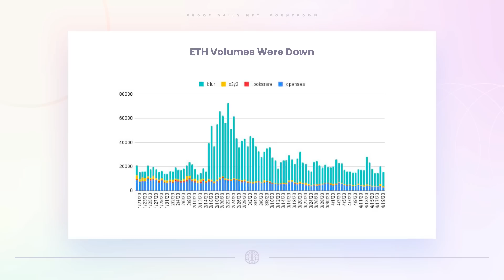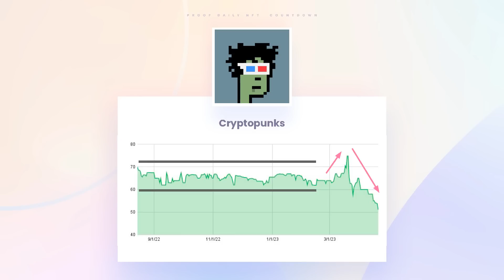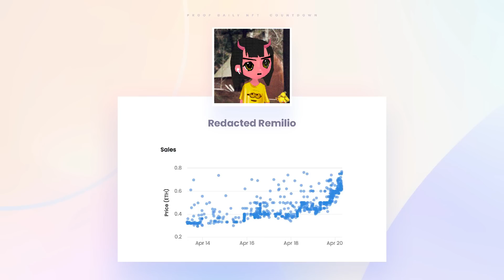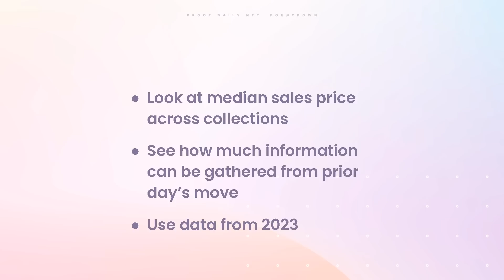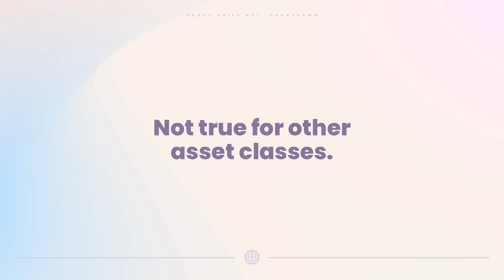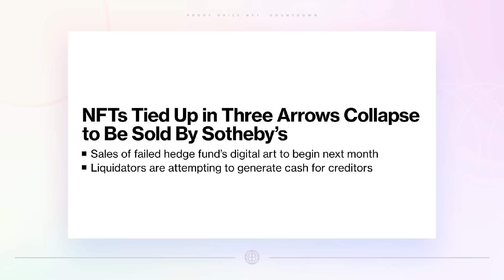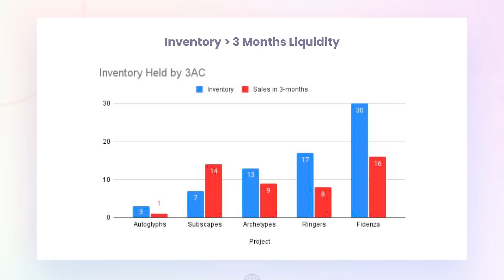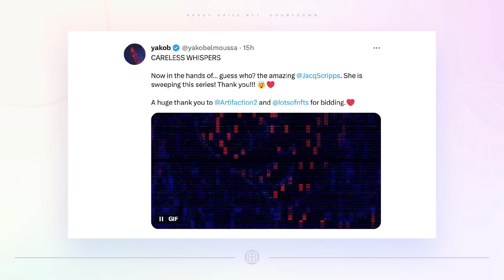NFT Momentum Asset Analysis | Sotheby’s Grails | Ordinal Punk Trade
00:00 Intro
00:36 Market Overview
04:40 NFT Momentum
07:08 Sotheby’s Grails
10:30 Notable Sales: Ordinal Punk / CryptoPunk Trade, ~3.7-4 BTC; Careless Whispers by Yakob El Moussa, 2.66 ETH